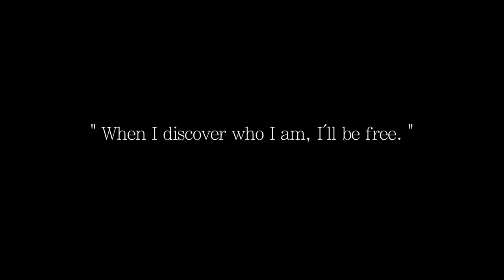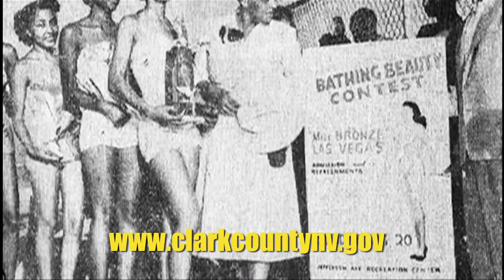Clark County Television Highlights African-Americans During Black History Month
Throughout Black History Month 2016, Clark County Television (CCTV) is airing a series of programs produced in-house and those produced by local filmmaker Stan Armstrong. These include Armstrong's "Invisible Las Vegas," "Invisible Las Vegas II," "The Rancho High School Riots," "The Forgotten Battle of Fort Pillow and Birth of the KKK" and "The Misunderstood Legend of the Moulin Rouge." Also airing are these CCTV productions first aired during the County centennial in 2009: "A Look Back, A Leap Forward: African Americans in Clark County" and "Centennial Stories-Segregation." Armstrong also appears in the February edition of "County Chronicles," the station's news magazine show, where he discusses his passion for the history of the community. Short vignettes are also being aired about people and events that helped shape our community. They focus on Jimmy Gay, a 1950s Las Vegas Strip hotel executive who created local youth programs and who was the first black member of the Nevada Athletic Commission; Florence Elmore, one of the first black women to run for political office locally; Henry Thorns, ex-UNLV football player with a local nonprofit assisting local teens; and Larry "Sight and Sound" Wilburn, who owned one of the first record store in historic West Las Vegas. A complete schedule for the airing of the shows is available CCTV is a government-access television station available on Cox cable and CenturyLink in the Las Vegas area, Sudden Link Channel 14 in Laughlin, and via videostreaming on the County website on YouTube. Many of the station's reports are also posted on the County website, the County's YouTube page, Facebook and Twitter for viewing on-demand.